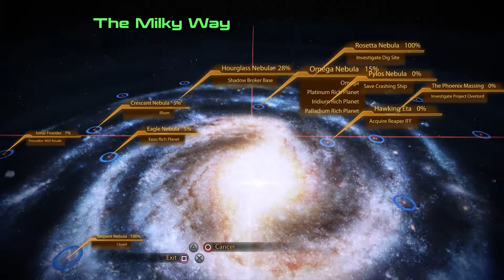Mass Effect 2: Legendary Edition Walkthrough Part 30 "Reaper IFF"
Mass Effect 2: Legendary Edition Gameplay Walkthrough Part 30 includes the mission “Reaper IFF”. This walkthrough for Mass Effect 2: Legendary Edition available on the PC, PlayStation 4, Xbox One, PlayStation 5 and Xbox Series X|S will include the Full Game, Main quests, Side Quests, Collectibles, Cutscenes, Gameplay and Ending.